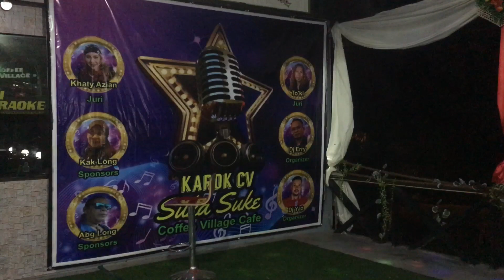Disebalik senyuman & Kau lupa janji - Cover by Zack Azim